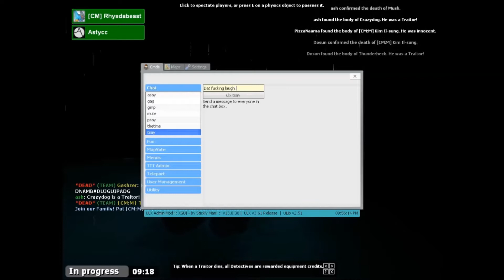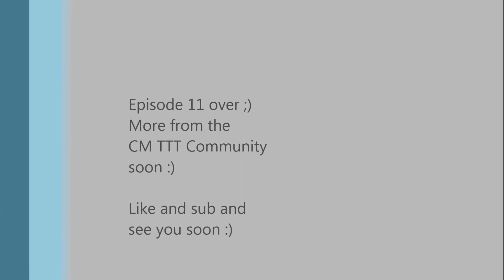{R.3.S.T} Dragsterpal: CM TTT Adventures #11